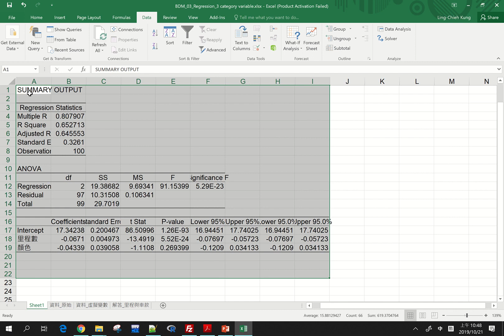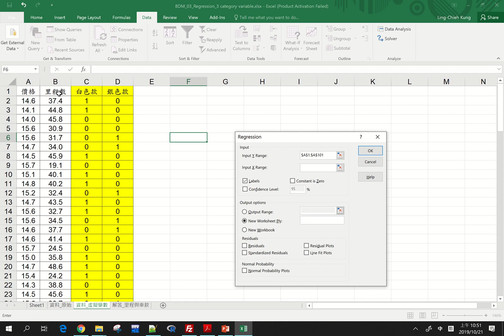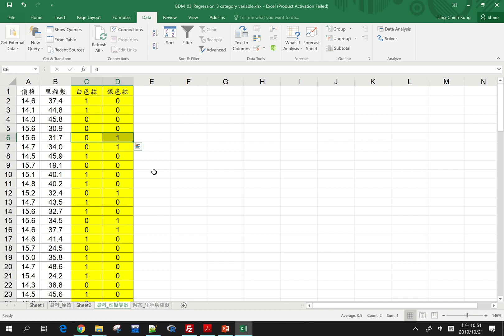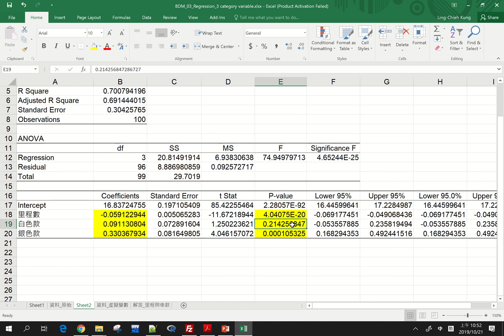【MS Excel】第一講：資料分析 #6 類別變數